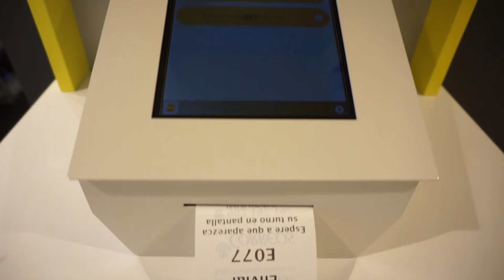MI BEBE NO DEJA DE LLORAR 😪 ¿Qué puedo hacer? | Famylock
MOLDE BiZCOCHO

Somos una familia un tanto peculiar con el objetivo de que ningún día pase indiferente aserfelices es nuestro lema ¿Nos acompañas? Y nos haría super felices que te quedes con nuestras locuras.

¿CON QUÉ GRABAMOS?